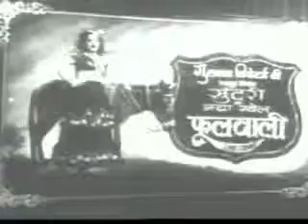001, VOL - 2 - FILM, JADOO, AAMBALA BAI JI, SHAMSHAD JI, MOHD RAFI SAHAB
krishnapadaacharjee